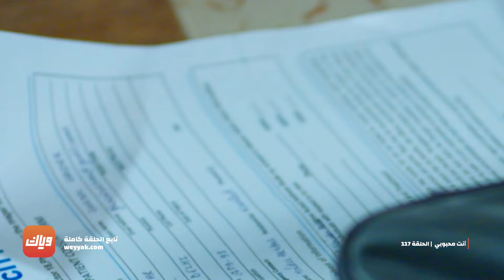مسلسل أنت محبوبي - الحلقة 117 - أقوى مشهد | وياك